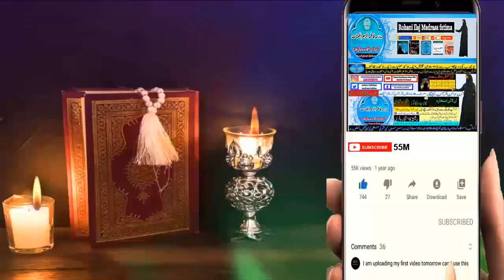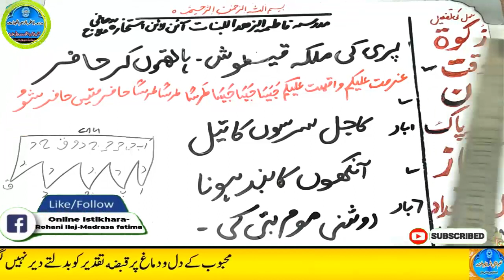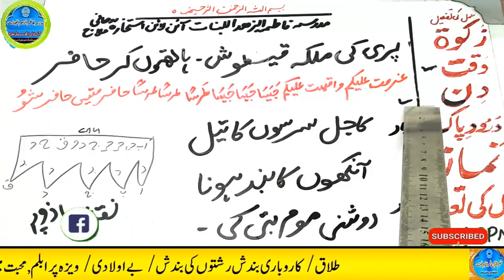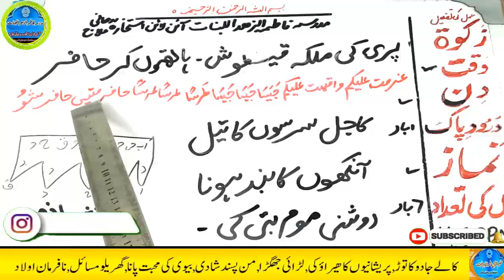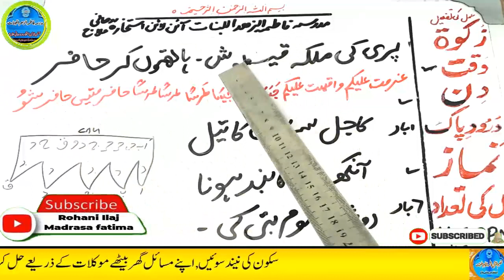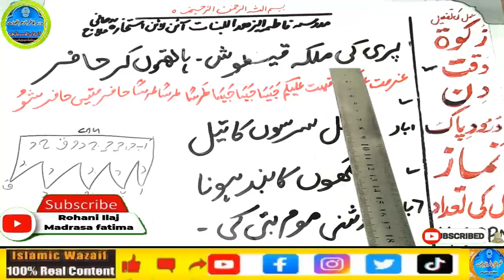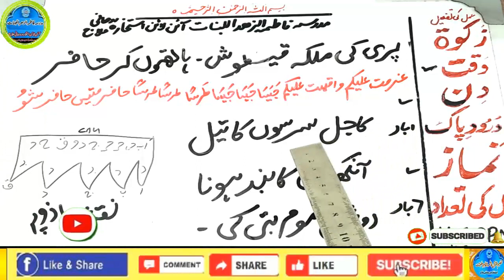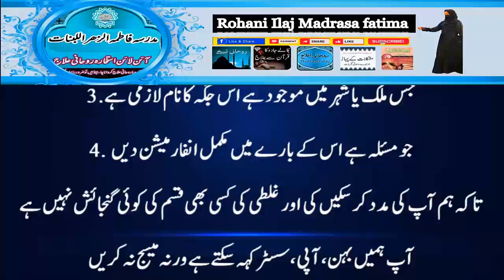Amir hone ka wazifa, daulat ka wazifa, rizq ka wazifa, wazifa for money, jab, pari, mokil ka amal